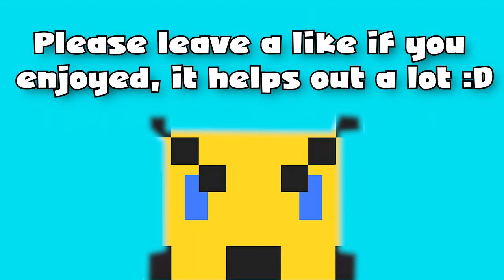Oblivion with Clash - Part 25 - To Mania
You made your choice. Now there's no going back. Maybe.

~ Connections ~